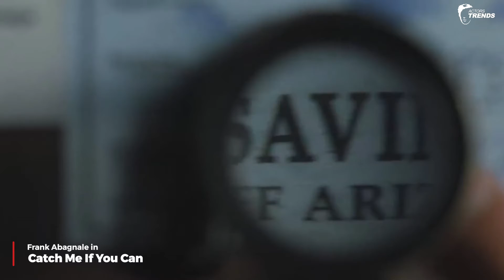10 Movie Easter Eggs That Will Make You LOVE Movies Even More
Here is 10 Movie Easter Eggs That Will Make You LOVE Movies Even More!